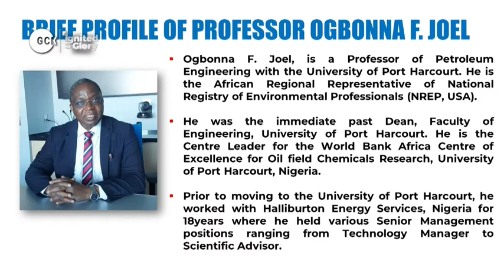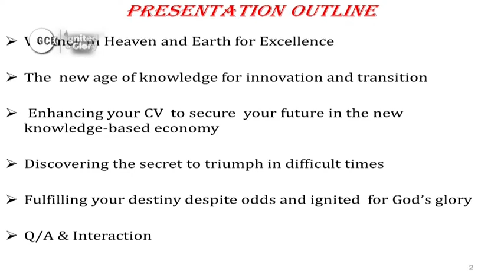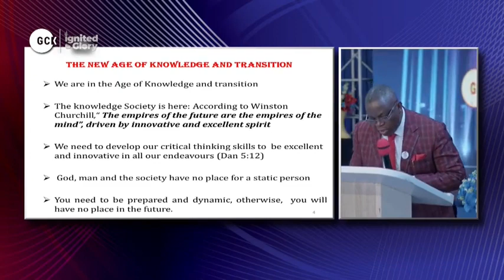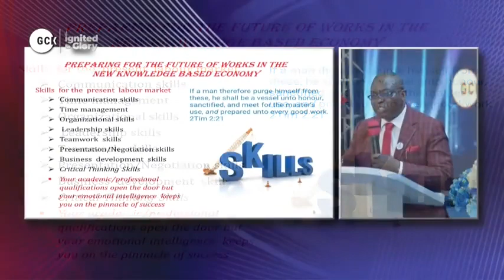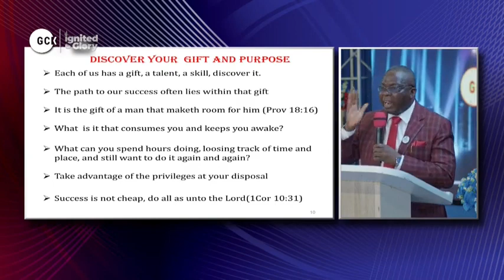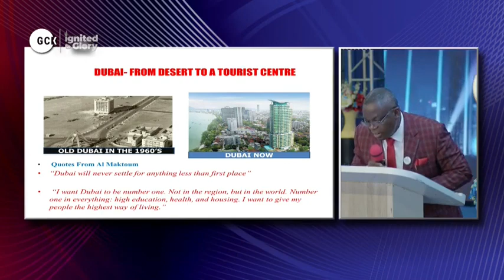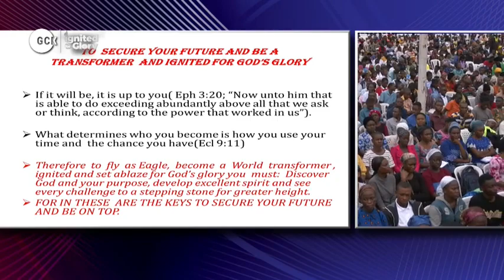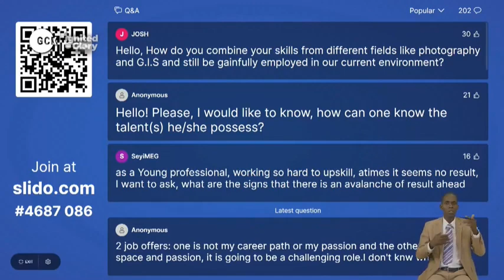Excellentia -David CV by Bro Joel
Excellentia:  There are VACANCIES in Heaven & Earth for person with EXCELLENT SPIRIT. David CV by Bro Joel during Ignite in Glory Youth Academy Impact on Oct 2022 GCK 2.0